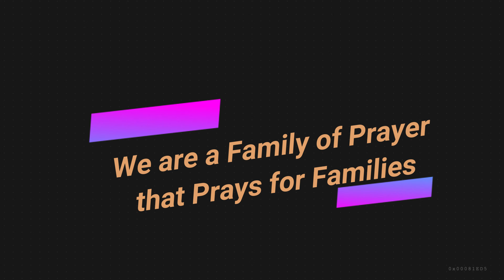Having a burning desire to see Jesus - Pastor Gerald F. Gibbs Jr. - Faith Apostolic Church of Christ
Our desire to serve God and fellowship with Him should match the desire David had in Psalm 27:4 - "One thing have I desired of the LORD, that will I seek after; that I may dwell in the house of the LORD all the days of my life, to behold the beauty of the LORD, and to inquire in his temple."

Our mission is through prayer, praise, and teaching the Word of God, we are available to encourage, motivate and inspire you to a higher level of Holy living, promoting a better relationship with the Lord and Saviour Jesus Christ.

To support this ministry and help us continue to reach souls

358 East North Street
Buffalo, New York 14204